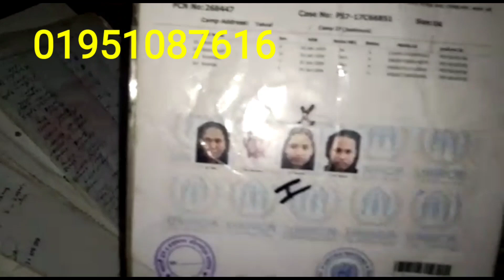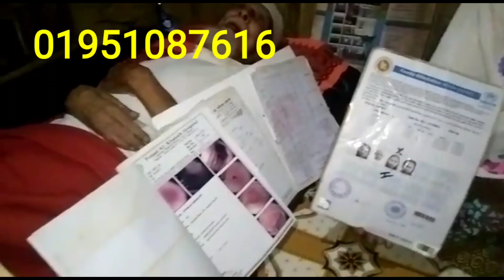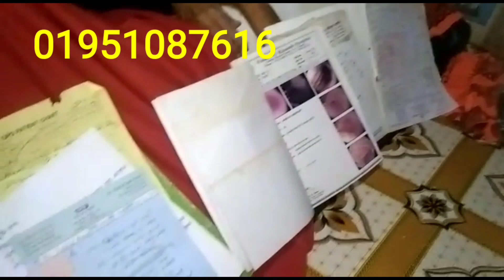Help Request Rohingya Refugee Camp Bangladesh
1. We Rohingya condemn and stand against military coup in Myanmar.
2. We Rohingya want real democracy government for all ethnic minority groups in Myanmar.